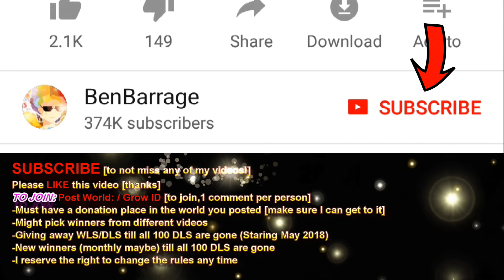INVISIBLE BLOCK PRANK + PINEAPPLE SPEAR! | Growtopia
Invisible Block pranking + new Pineapple Spear [Pineapple Week]

★ Main Growtopia worlds: BenBarrage | iquit [Visit]

➥ Play Growtopia!